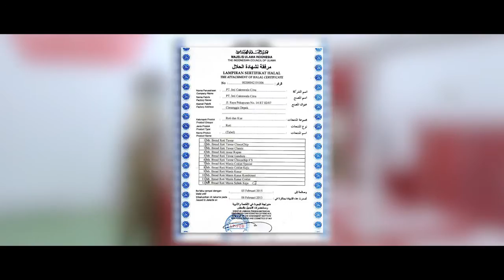Mr. Bread Company Profile Video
Client: Mr. Bread

Company profile video project for Mr. Bread